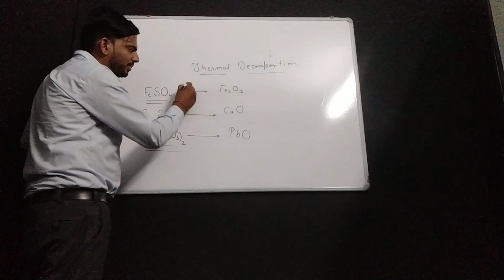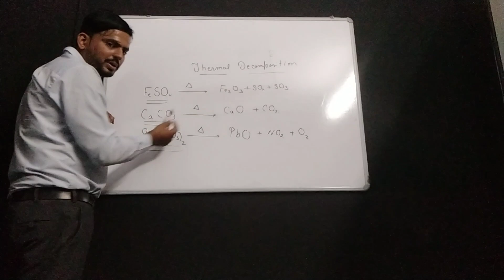reactions of thermal decomposition